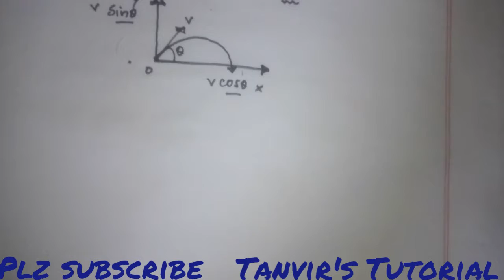গতিবিদ্যা।Dynamics।পদার্থবিজ্ঞান প্রথম পত্র।দ্বিতীয় অধ্যায়।HSC।Physics 1st paper।2nd Chapter।